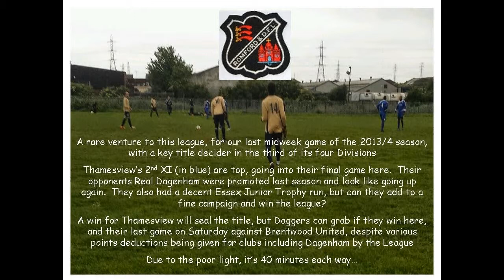Thamesview United Reserves 0-4 Real Dagenham. Romford & District League Division 1. Wed28May2014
Thamesview effectively blow their title hopes, after a crushing defeat on an awful pitch to title rivals Daggers at Thamesview School in Barking, who now look favourites to secure the title